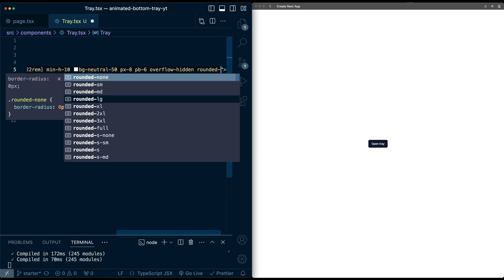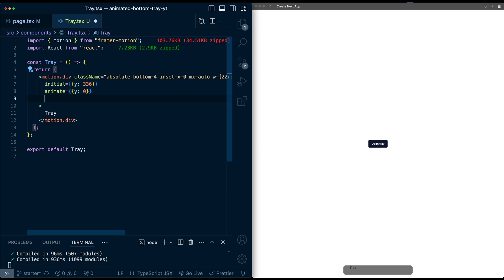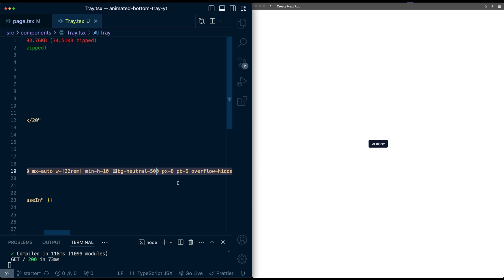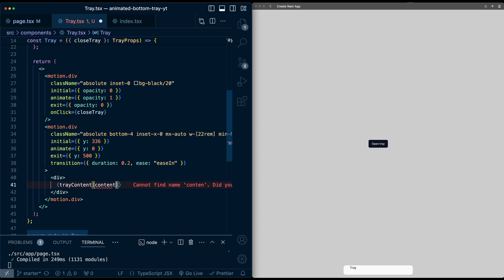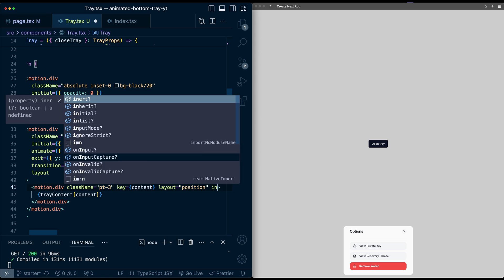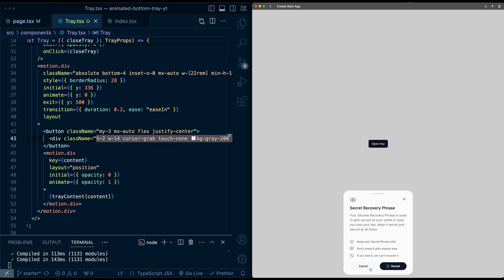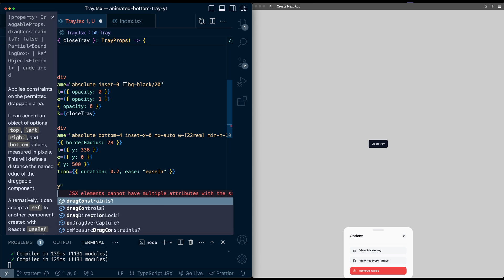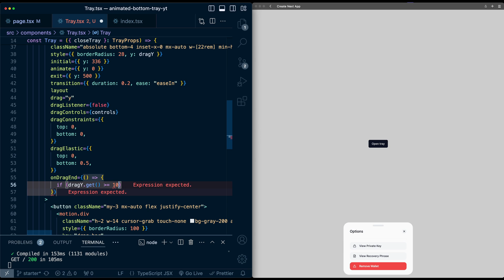Animated bottom tray with Framer Motion layout animations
In this video, we will create an animated and draggable bottom tray inspired by UI from the Family app.

Have a question about anything in this video? Drop it in the comments!

⏰ Timecodes ⏰
0:00 - Intro + Preview
0:12 - Starter code
0:19 - Create Tray component
1:44 - Animating Tray enter/exit
2:43 - Background overlay
4:28 - Add Tray content
7:09 - Layout animation for switching content
8:58 - Tray drag indicator
10:03 - Fixing some layout transition morphing
10:50 - Drag controls
14:13 - Outro

Welcome to Built With Code, a channel focused on intermediate/advanced frontend web development topics. Some of my favorite tools are Next.js, TailwindCSS, and Framer Motion.